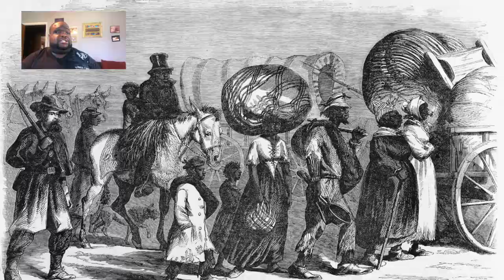What is Juneteenth?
North Central Texas College's Alliance Against Injustices explain the importance of Juneteenth. If you'd like to sign the petition to Make Juneteenth a National Holiday click on this